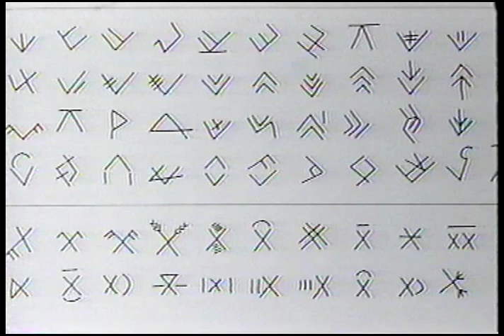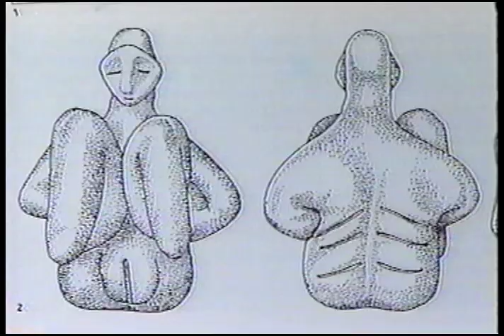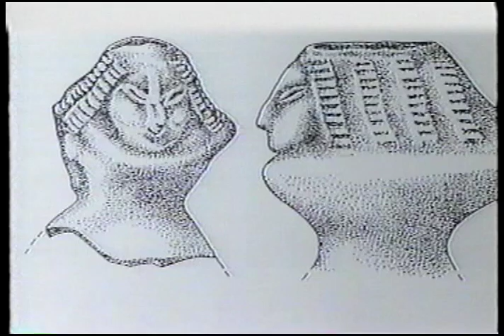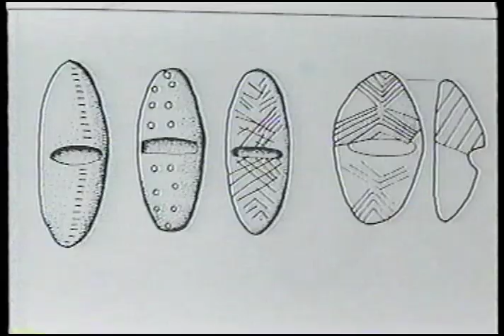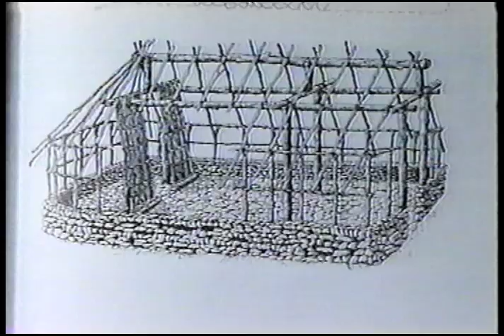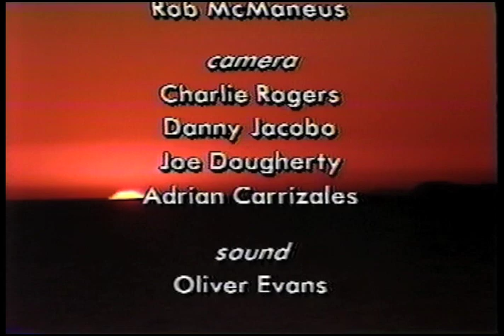Voice of the Goddess: Marija Gimbutas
A documentary about the world premiere of the Marija Gimbutas's book, Civilization of the Goddess. Produced and directed  by Lollie Ragana for Santa Monica City TV. An ecstatic evening with a euphoric crowd as Marjia delivers what she considers the best talk she ever game. The documentary is supplemented by interviews with Starr Goode who produced the book event, and scholars and long time colleagues of Marija—Gloria Orenstein and Miriam Robbins Dexter.

Starr Goode, MA, teaches literature at Santa Monica College. She is producer and moderator for the cable TV series The Goddess in Art. An award-winning writer, she has been profiled for her work as a cultural commentator in such publications as the L.A. Weekly, the Los Angeles Times, the Wall Street Journal, and the New Yorker. Her work on Sheela na gigs can be read in numerous journals and encyclopedias. Her latest book, Sheela na gig: the Dark Goddess of Sacred Power, won the 2018 Sarasvati Award for Best Non-Fiction Book presented by the Association for the Study of Women and Mythology. Her latest article, “The Icon of the Vulva, A Basis of Civilization,” has just been published in The Journal of Archaeomythology, Spring 2021.